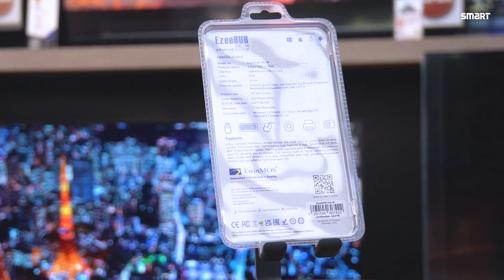মুহূর্তেই ডাটা ট্রান্সফার | High Speed Twinmos USB Hub | ইউএসবি হাব | Smart Technologies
বর্তমানে কাজের প্রয়োজনে একি সাথে আমাদের একাধিক ডিভাইস ব্যবহার করতে হয়। তবে একি সাথে মাল্টি ডিভাইস ইউজাররা ম্যাক্সিমাম সময় ই ডিভাইস কানেক্ট করার ক্ষেত্রে সমস্যা ফেইস করেন । পেন ড্রাইভ লাগালে, ডাটা ক্যাবল লাগানোর পোর্ট নেই, ডাটা ক্যাবল লাগালে কি-বোর্ড মাউস লাগানোর স্পেস নেই, প্রিন্টার, হার্ড ড্রাইভ, জয়স্টিক কোনটা রেখে কোনটা কানেক্ট করবো এরকম আরও অনেক ঝামেলা। এসব ক্ষেত্রে দেখা যায় একটা খুলে আমাদের অন্যটি কানেক্ট করতে হয়। ডেস্কটপের ক্ষেত্রে কেসিং এর সামনে বা ওপরে যখন থেকে এই পোর্টের ডিজাইন গুলো করা হয়েছে তখন কাজ কিছু টা সহয হলেও সমস্যা হয় স্পিডে। ল্যাপটপের ক্ষেত্রে তো এমনি ও খুব লিমিটেড পোর্ট ই থাকে। এক্ষেত্রে আসলে সমাধান কি? সমাধান হলো একটি ইউএসবি হাব। এডভান্স ইউজার দের অনেক অনেক সমস্যার সমাধান করবে এরকম ইউএসবি হাব গুলো। আজকে আমাদের কাছে আজকে Twinmos ব্রান্ডের ৩ টি ইউএসবি হাব রয়েছে। ৩ টি ই ৪ পোর্টের।

মুহূর্তেই ডাটা ট্রান্সফার,
ডাটা ট্রান্সফার হবে অনায়েসে,
Twinmos USB Hub,
High Speed Twinmos USB Hub,
ইউএসবি হাব,
Smart Technologies,
smart bd,
USB hub price in Bangladesh,

প্রথমেই রয়েছে EzeeHUB 34L M. USB 3.0 এর ৪ টি পোর্ট রয়েছে এই হাব টি তে। ৩.০ সাপোর্টেড ৪টি আলাদা ডিভাইস একি সাথে এই হাবের মাধ্যমে কানেক্ট করা যাবে। ২৪ সেন্টিমিটারের এই ক্যাবল টির সাহায্যে হাব টি আপনার মেইন ডিভাইসে কানেক্ট করা যাবে। ৫ গিগাবাইট পার সেকেন্ড স্পিডে যেকোন ফাইল ট্রান্সফার হবে। খুব বড় বড় ফাইলও মুহূর্তের মধ্যেই ডিভাইস টি ডিভাইস ট্রান্সফার করা যাবে।
Aluminum Alloy ম্যাটেরিয়ালে এটি তৈরি করা হয়েছে। খুব সহযেই ডিভাইসটি গরম হয়ে যাবে না। এটি Windows 11/ 10/ 8/ 8.1/ 7/ vista/ XP/ Mac OS/ Linux/ Chrome OS এর সাথে কম্পিটেবল।

এরপরে রয়েছে EzeeHUB 23L. খুব ডিফারেন্ট একটি ডিজাইনে এটি করা হয়েছে, ওপরে Aluminum Alloy Material। এটিও ৪ পোর্টের একটি হাব। এরমধ্যে একটি ইউএসবি ৩.০ এবং ৩ টি ইউএসবি ২.০। এটি তেও ২৪ সেন্টিমিটারের একটি কানেক্টেড ক্যাবল রয়েছে। ৫গিগাবাইট পার সেকেন্ডে মুহূর্তেই ডাটা ট্রান্সফার হবে। আগের হাব টি যেই ডিভাইস গুলোর সাথে কম্পিটেবল ছিল, এটিও সেইম ডিভাইস গুলোর সাথেই কম্পিটেবল।

লাস্টলি EzeeHUB 23 P. প্রিভিয়াস ২ টির তুলনায় একদম ভিন্ন প্লাস শেপের একটি ডিজাইনে করা হয়েছে। এটি প্লাস্টিক ম্যাটেরিয়াল। এটিও ৪ পোর্টের একটি হাব। এরমধ্যে ৩ টি ইউএসবি ২.০ এবং ১ টি ইউএসবি ৩.০। 4 Ft. অথবা ম্যাক্স 1.2 মিটারের কানেক্টিং ক্যাবল রয়েছে। আপটু ৫ গিগাবাইট পার সেকেন্ড স্পিডে ডাটা ট্রান্সফার করা যাবে। এটি উইন্ডোজ 11/ 10/ 8/ 7/ Vista/ XP/ ME/ 2000/ 98SE এবং MAC OS X এ ও সাপোর্ট করবে।

এই হাব গুলোর সাহায্যে একি সাথে ৪ টি এডিশনাল ডিভাইস কানেক্ট করা যাবে। ডিজিটাল ক্যামেরা, ফোন, ফ্ল্যাশ ড্রাইভ, প্রিন্টার, কি-বোর্ড, মাউস, জয়স্টিক, স্ক্যানার, এছাড়াও হাই পাওয়ার কনজাম্পশন ডিভাইস যেমন এক্সটার্নাল হার্ড ড্রাইভ ও কানেক্ট করা যাবে।

৩ টি ডিভাইস টি খুব কমপ্যাক্ট, হ্যান্ডি এবং লাইট ওয়েটেড করা হয়েছে। কোথাও প্লেসমেন্টে তো কোন সমস্যা হবেই না, আপনি চাইলে খুব ইজিলি ব্যাগে ইভেন পকেটে ক্যারি করতে পারবেন। এক্সটার্নাল ডিভাইস কানেক্টেড সংক্রান্ত সকল চিন্তা থেকে মুক্তি পেতে এই ধরনের হাব গুলো কালেক্ট করুন এন্ড যাস্ট প্লাগ এন প্লে।

৩ টি ডিভাইসেই বিক্রয় পরবর্তি সেবা থাকবে এক বছর তবে ওয়ারেন্টি নিশ্চিন্তের জন্য অবশ্যই স্মার্টের স্টিকার দেখে কিনুন।